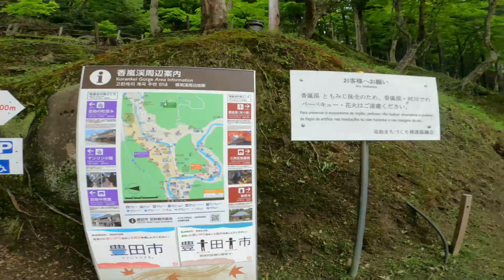Walk - Korankei [Aichi, Japan]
Asuke-cho, Toyota City, Aichi Prefecture
Korankei is a valley where the Tomoe River, a tributary of the Yahagi River, flows.
Known for its autumn leaves and erythronium flowers, it is a popular tourist destination in autumn.